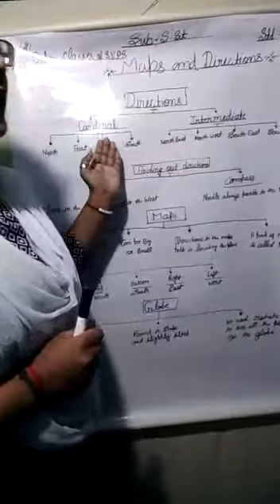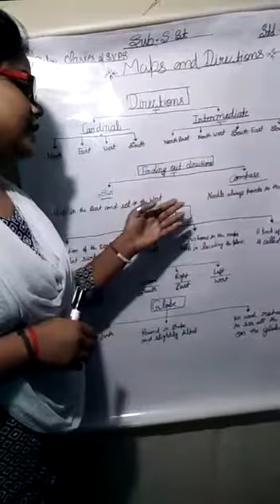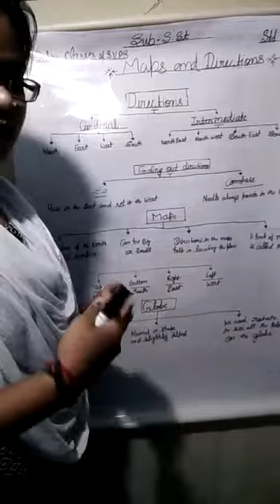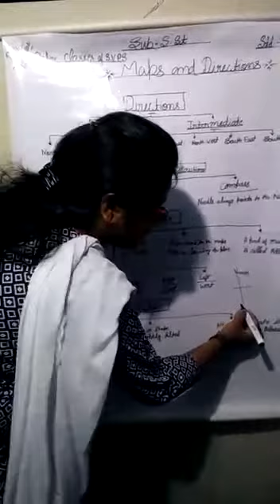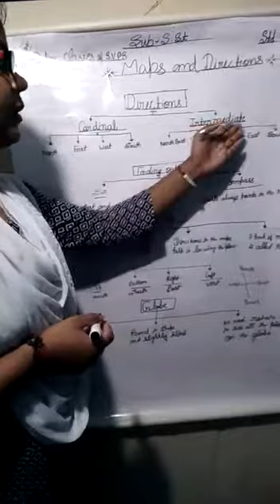April 19, 2020